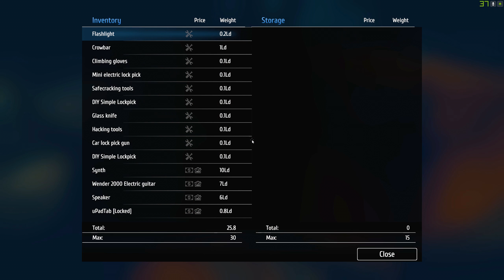Thief Simulator - Sneaky Thief